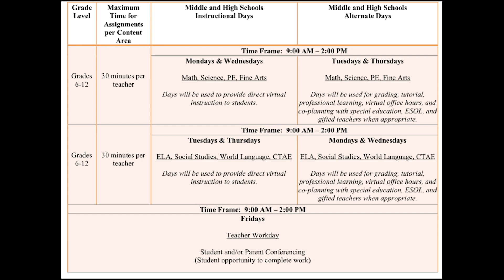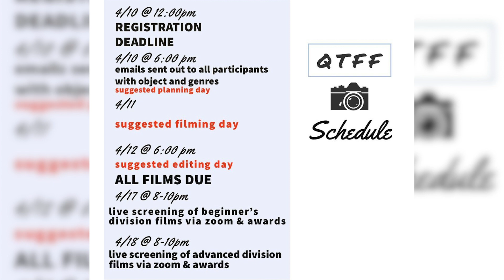DSA Announcements 4-3-20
DSA may be engaging in learning at a safe distance, but we can still get together once a week for announcements!